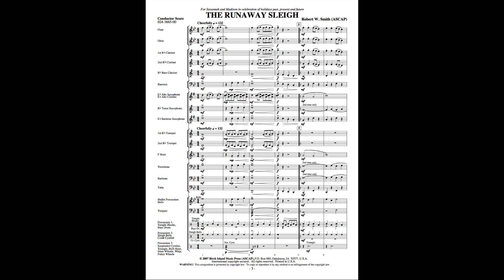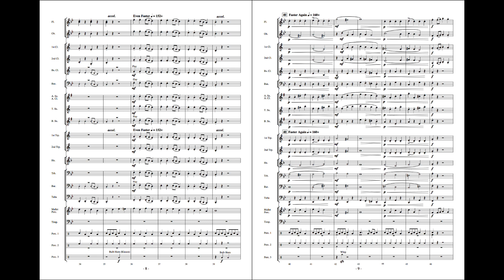The Runaway Sleigh - Robert W. Smith (with Score)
Off we go enjoying our traditional holiday sleigh ride. However, this time the horse gets a bit skittish and begins to speed up. With each passing phrase, our simple ride turns into the wildest of holiday adventures. In a very fun and entertaining setting, students will learn to watch the conductor while experiencing a wide range of tempi. As an option, you may wish to feature the accessory percussion/sound effect part “front and center” making “The Runaway Sleigh” a hilarious and hair-raising experience for all!